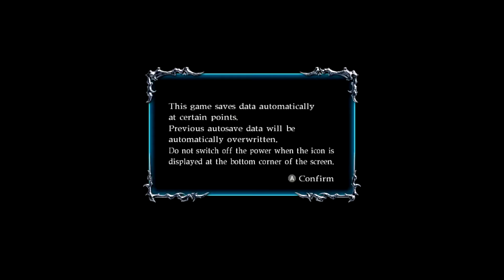Ninja Gaiden Σ2 - Academia Ninja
SHAREfactory™

74Z9XU

PSN-ID: NettoX75
Steam ID: NettoX75
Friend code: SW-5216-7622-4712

PCSX75 Setup
Processador: AMD Ryzen 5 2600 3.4GHz/3.9GHz 6-core AM4
Placa mãe: ASUS PRIME A320M-K/BR Micro ATX AM4 DDR4
Placa de vídeo: ASUS GeForce GTX 1060 6GB DUAL OC O6G GDDR5 192 Bits
Armazenamento: Seagate HDD Barracuda 2TB 7200 RPM 3.5"
Armazenamento: Seagate HDD Barracuda 500GB 7200 RPM 3.5"
Armazenamento: SanDisk SSD Plus 240GB 2.5"
Fonte: Corsair VS600 600W 80+ White ATX12V/EPS12V
Gabinete: Multilaser Warrior GA155 Mid Tower (Preto) Lateral Acrílico
Monitor: LG 25" 25UM58-P LED Full HD IPS Ultra Wide 2560 x 1080 60Hz
Headset: HyperX Cloud Stinger Core P2
Kit Mouse e Teclado: Multilaser Lightning TC195 RGB
Placa de captura: Elgato Game Capture HD60S
Cadeira Gamer: Mymax Extreme MX-7 Preto/Azul MGCH-002/BL